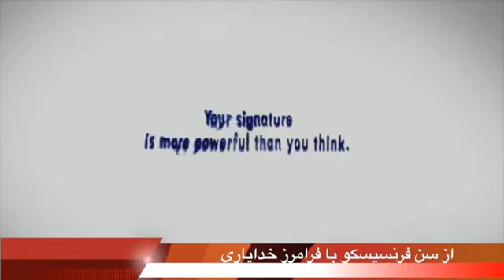IN CONVERSATION WITH DR BAGHERZA -MEHDI JALALI